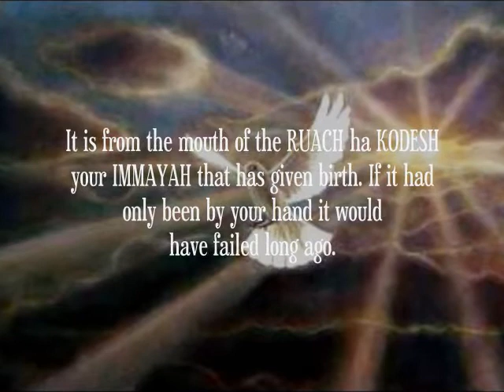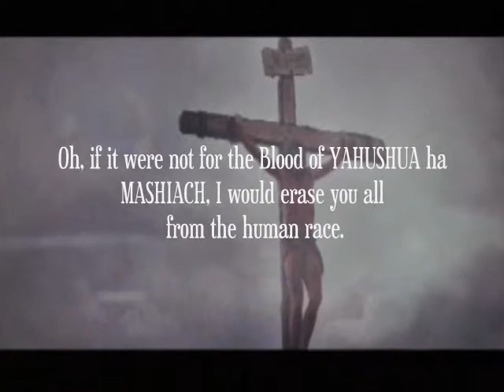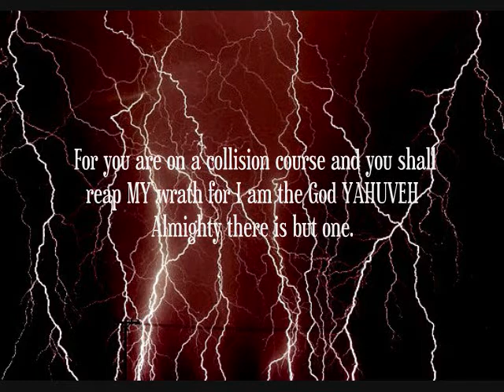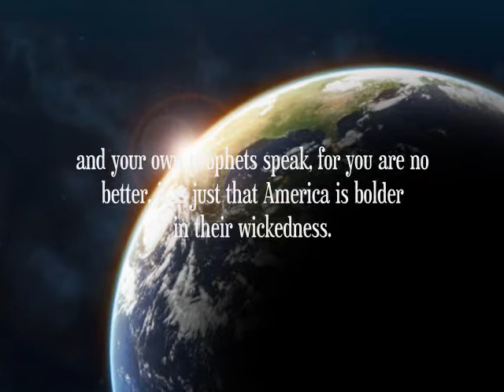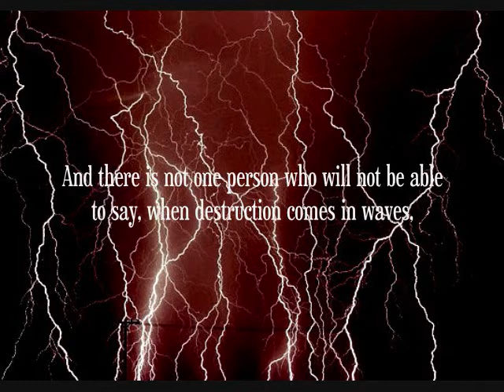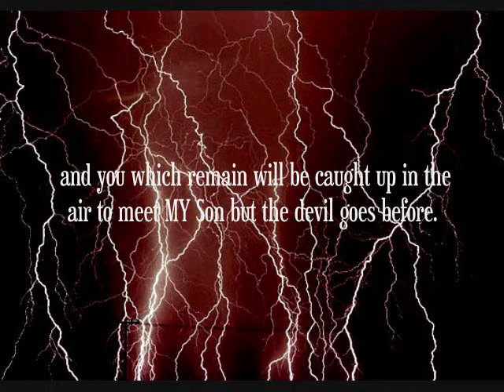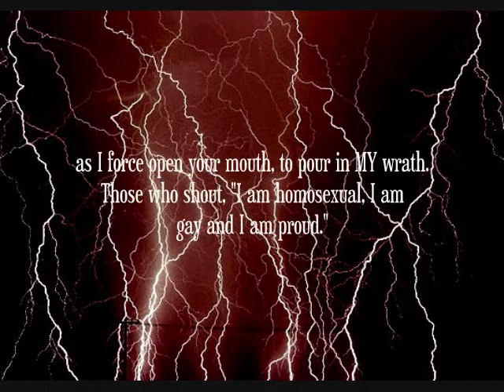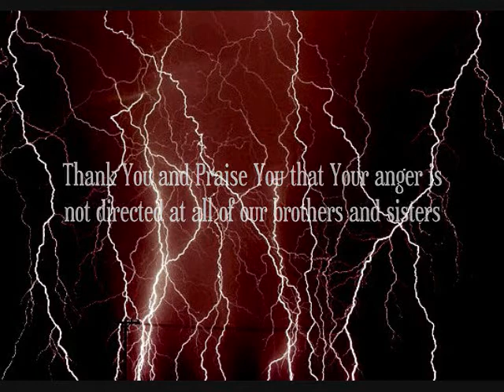JUDGMENT! JUDGMENT! JUDGMENT!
YAHUVEH God pronounces Judgment against those who reject His Son YAHUSHUA MASHIACH/JESUS CHRIST. He warns through His Prophet Elisabeth Elijah of the consequences of sin. Fear God and turn from sin before its too late. Pray to be counted worth to escape the Great Tribulation. YAHUSHUA MASHIACH is our only hope of salvation from YAHUVEH'S Wrath and Judgment which is Hell and the Lake of Fire. answer the call to repentance and holiness. Love YAHUVEH with all your heart soul and strength and lean not unto your own understanding., acknoledge Him in all your ways and He will direct thy path.

Prophecy 73

Spoken under the anointing of the RUACH ha KODESH (Holy Spirit) through Apostle Elisabeth Elijah Nikomia June 2, 2004

Note from Elisabeth:
This prophetic warning came when my husband and I were praying after watching the Bill O'Reilly news commentary. Even he has the fear of God at what is happening with the Christian symbols being removed from the Los Angeles County Seal. This newest prophecy will be sent to him and we are asking others to also send it to him in overnight mail as soon as it is posted. Perhaps he will accept YAHUSHUA and HIS protection while reading it. Please pray he does. If his name is written in the Lambs Book of Life before the foundation of the world, then he will do so. Perhaps he will even read this prophetic warning on the air.

People can mock me all they want as long as I know that I have warned the people. Like Ezk 3:17-21 states, their blood won't be on my hands. Father YAHUVEH is so angry when this message was delivered that there should be explanations in nearly every sentence. Until the audio is released there is no way to convey the tone of voice Father YAHUVEH spoke through me a voice of rage to HIS enemies and love for HIS beloved Children. I must add, I kept seeing a vision of mouth being forced open wide with a huge funnel placed inside and a huge hand was pouring blood down its throat. I am but a messenger. Please don't stone the messenger.

From Prophecy 105, YAHUVEH said to put this up on all Prophecies from now on:
I warned you a long time ago Elisabeth not to name this Ministry after a man or a woman even before there was a Ministry. I put it in your spirit for none of this has been done by your hand, none of this has come forth from your mouth. It is from the mouth of YAHUVEH that has given birth. It is from the mouth of YAHUSHUA your MASHIACH that has given birth. It is from the mouth of the RUACH ha KODESH your IMMAYAH that has given birth. If it had only been by your hand it would have failed long ago. It is by the Shkhinyah Glory's wind that blows across this earth, the Holy wind of revival, it is not by your breath or it would have failed. (Isaiah 42:8)

2 Chronicles 36:16
But they mocked the messengers of God, despised His words, and scoffed at His prophets, until the wrath of the LORD arose against His people, till there was no remedy.

The AmightyWind Ministry Crest-Seal was given to Prophet Elisabeth Elijah in a vision. At the top of the Crest is Archangel Michael who watches over YAHUVEH'S AmightyWind Ministry because we are part of Spiritual Israel. Rev. 14 & Rev. 7 Brides of YAHUSHUA are represented as are the sealed 144,000 of Rev. 7 and YAHUVEH'S Bowl and Trumpet Judgments coming upon the earth. The Sword of the SPIRIT is the Word of YAHUVEH GOD. (Eph. 6:12) The Eagle represents YAHUVEH GOD and HE'S carrying the Rod of YAH'S Wrath! YAH said don't even try to show how bent it is with HIS rage because HIS rage is so great.

The Crest/Seal of AmightyWind Ministries. Copyright will be enforced, do not to be used for anyvideo, website, blog without permission.